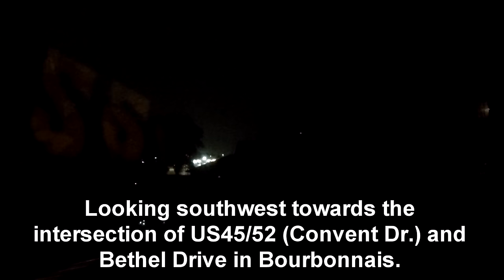EF1 Tornado Strikes My House (Bourbonnais, IL)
June 22nd, 2015 - Bourbonnais, Illinois - Northeast of Bethel Drive and US 45/52 Convent Drive

NWS CONFIRMED EF1 TORNADO:

.TORNADO #11: BOURBONNAIS TO BRADLEY TORNADO

RATING: EF-1
ESTIMATED PEAK WIND:    90 MPH
PATH LENGTH:            3.1 MILES
PATH WIDTH MAXIMUM:     300 YARDS
FATALITIES:             0
INJURIES:               0

START DATE:             JUNE 22 2015
START TIME:             1008 PM CDT
START LOCATION:         2.1 MILES NORTHWEST OF BOURBONNAIS IL
START LAT/LON:          41.1785 / -87.8896

END DATE:               JUNE 22 2015
END TIME:               1012 PM CDT
ESTIMATED END LOCATION: 1.1 MILES NORTHEAST OF BOURBONNAIS IL
ESTIMATED END LAT/LON:  41.1647 / -87.8507

***NOT FOR BROADCAST w/o CREDIT***
(if at all, I don't know if it's even good enough quality)

A possible tornado tracked through the town from the northwest heading through the Bel-Air subdivision into mine. It was reported to have crossed Interstate 57 and possibly hit a trailer home part near the intersection of Illinois 50 and Armour Road. Will have to look tomorrow morning. I will make a follow-up video.

backstory

Last night I was following the weather. I realized the storms that produced the Coal City tornado (at the time it was just coming up to Coal City) were coming towards my direction. Once it got more hectic looking, I got my GoPro suction mounted to my bedroom window to record the lightning. I ended up catching a tornado warning and a funnel cloud/tornado coming up to the house and taking out some of our trees, roof shingles, and siding with it. Freaked us out big time, could not tell what degree of damage or size the funnel/tornado it was. We only knew this storm had leveled houses in Coal City. Very glad it was very light and that we still have a house. Many in Coal City tonight are not as fortunate, but it was enough for us as well. Will be spending the next day, like many, cleaning up half a tree and much more.

This was reported by the N.W.S. as an EF1 tornado. Read more on the day's tornadoes here:

 A TORNADO WAS REPORTED BY SOME TO BE HEADING TOWARDS BRADLEY, IL - THIS IS EXPECTED TO BE THAT TORNADO.